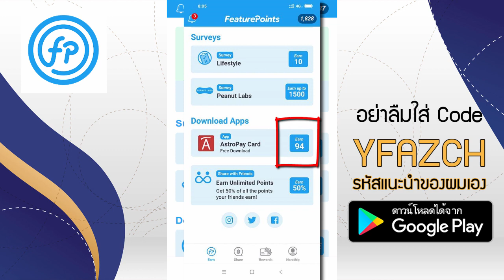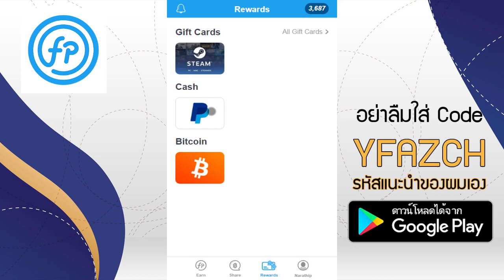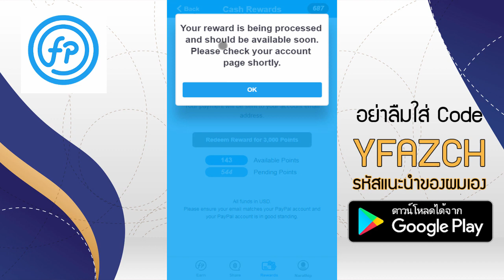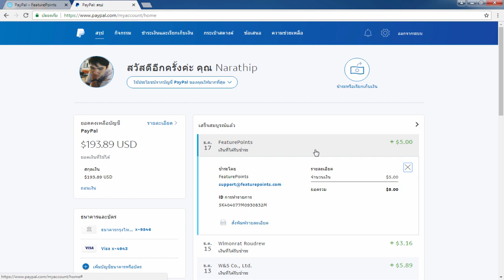รีวิวหาเงินออนไลน์รับอีกแล้ว 5$ หรือ 160 บาท!! - สมัครฟรี! ได้เงินจริง100%